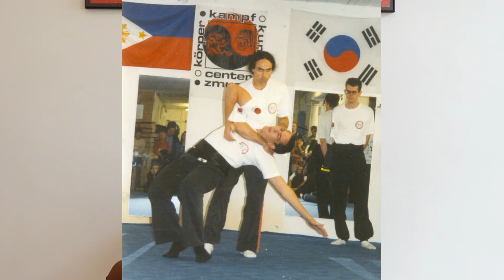MEIN KAMPFKUNST WERDEGANG. Judo, Wing Chun Kung Fu, Tai Chi, Wu Shu, Xing Yi, Bagua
Dr.Christoph Weingessel-Linner Gründer des Long Zentrum Wiens (seit 2006; erzählt in diesem Video von seinem Kampfkunst Werdegang. Wie ihn sein Weg von Judo zu Wing Chun Kung Fu und später auch zu Qi Gong, Tai Chi und Wu Shu und schließlich zu den inneren Kampfkünsten wie Xing Yi und Bagua geführt hat. Von seinen Wing Chun Reise nach China und seiner Lernzeit bei verschiedenen Kung Fu Meistern.